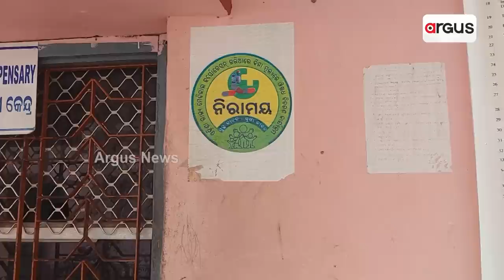Locals Allege Massive Medical Negligence At Pratap Jena's Mahanga Constituency